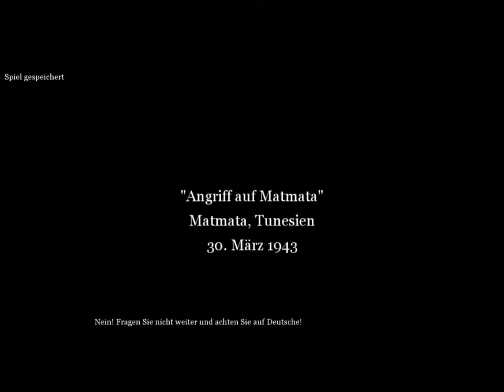Call of Duty 2 Part 16